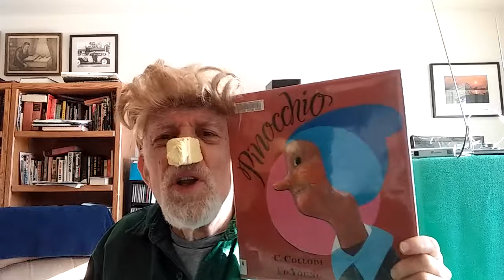Song: Six Thousand Lies And Counting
Hi, Everyone! I'm so glad to share with you Six Thousand Lies And Counting ©2018 Michael Rick Fendel (All Rights Reserved).. The title and the thumbnail photo are enough to connect the dots, right? One thing for sure: We need the TRUTH from D.C. Anyway, it was lots of fun playing and singing this song, and I hope it is for you as well! And why not "ring" that little bell---you can get notifications---and click "like", too!